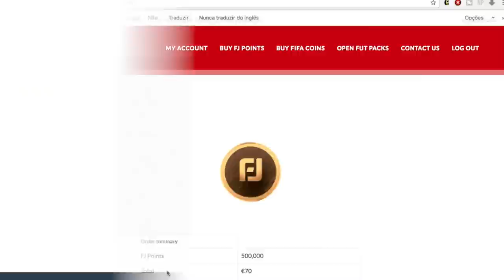FUT DRAFT DA GALERA - QUARTAS DA CHAMPIONS!!! FUI CAMPEÃO DO DRAFT?😱🔥